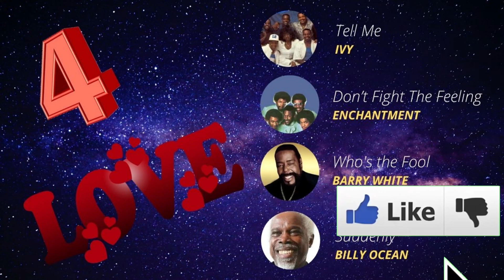FOUR LOVE | THE BEST OF INTERNATIONAL MUSIC